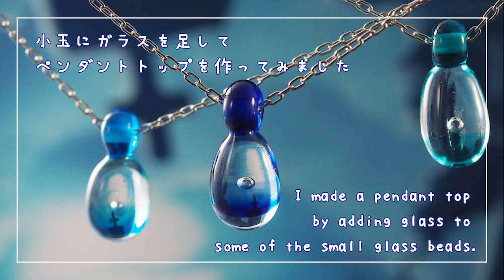泡入ペンダントトップ【バーナーワーク】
小玉にガラスを足して泡の入ったペンダントトップを作ってみました！

The English capture uses the translation page.
Please forgive me though the translation may be strange.

使用ガラス：佐竹ガラス・喜南鈴ガラス
使用バーナー：ロペット(集中炎/プロパン)